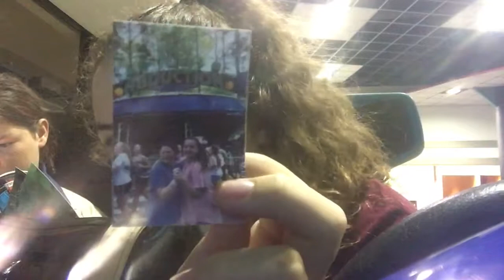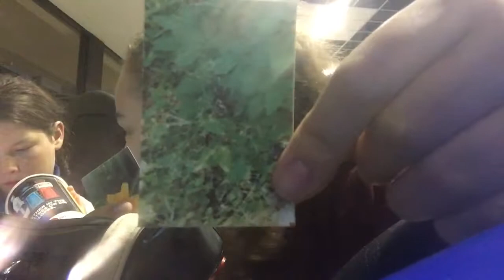A Friday With Me & Claire (volleyball, thrifting, movie)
Poopie😝